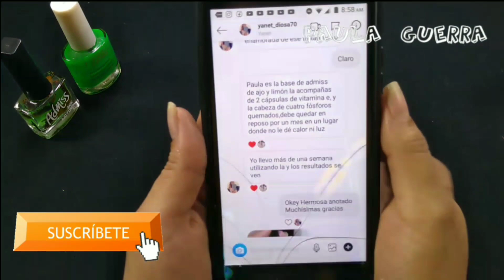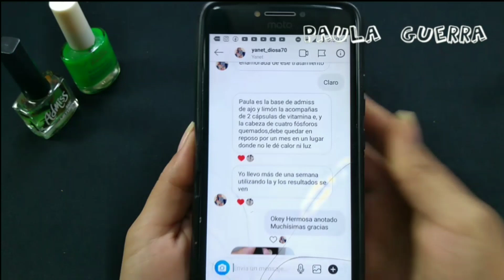UÑAS LARGAS Y FUERTES CON ESTE TRATAMIENTO